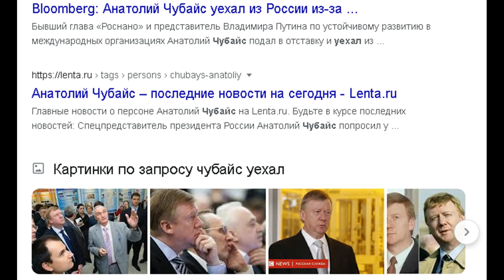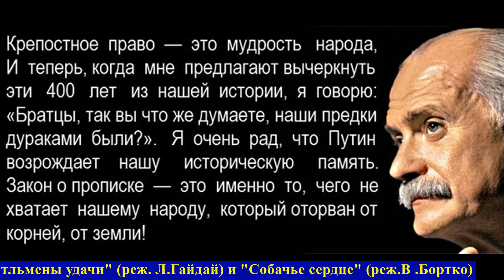Чубайс сбежал из России, а депутатам ЕР запретили выезжать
Анатолий Чубайс покинул пост спецпредставителя президента по вопросам устойчивого развития и уехал из России, сообщили агентства Блумберг и Рейтер.